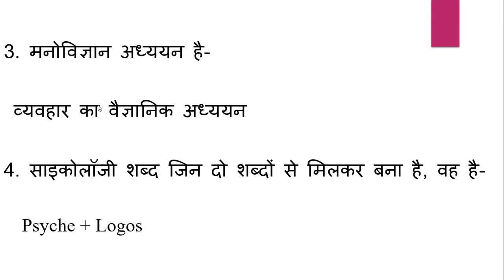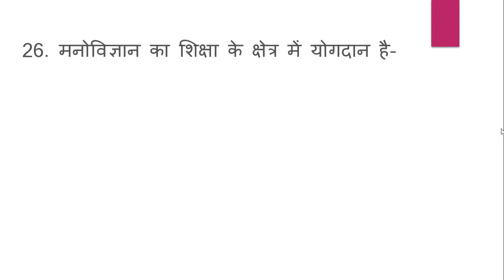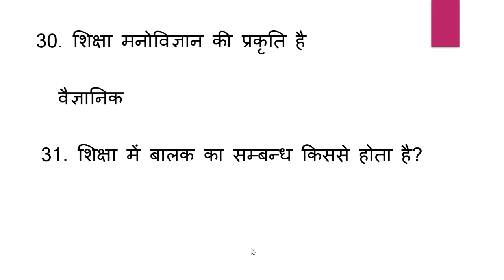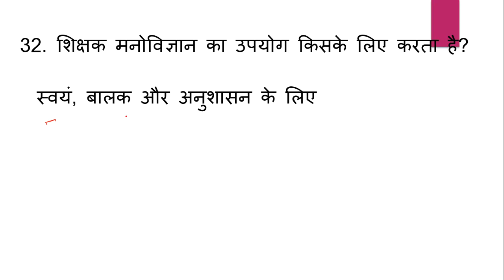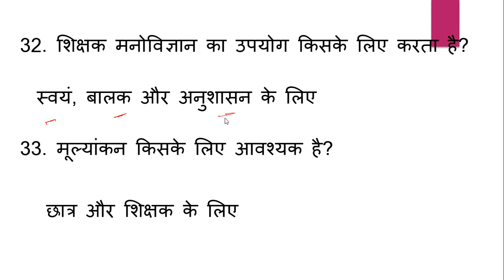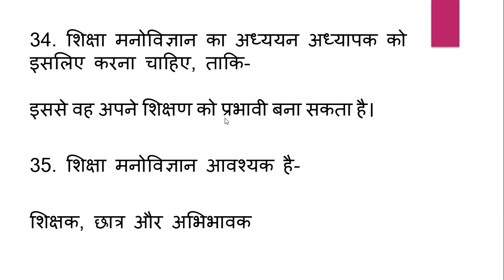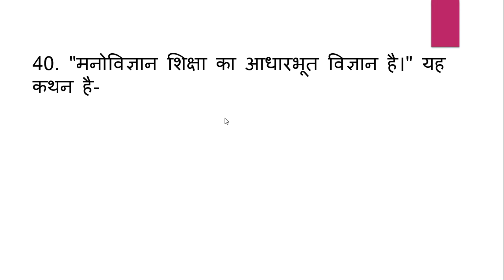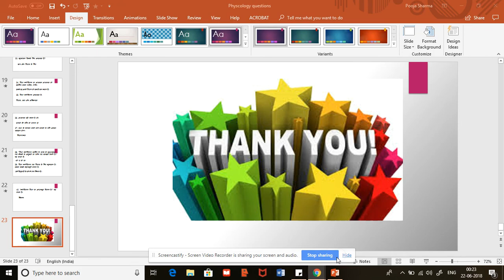Top 40 Most Important Question of Psychology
Best Video class for

DSSSB, CTET, HTET, REET, UPTET, BIHAR TET UGC

4. साइकोलॉजी शब्द जिन दो शब्दों से मिलकर बना है, वह है-

-Psyche + Logos

5. शिक्षा को सर्वांगीण विकास का साधन माना है-

-महात्मा गाँधी ने

6. मनोविज्ञान को मस्तिष्क का विज्ञान मानने वाले विद्वान कौन थे?

-पॉम्पोनॉजी

7. मनोविज्ञान को चेतना का विज्ञान किसने माना?

-वुन्ट, वाइव्स और जेम्स ने

8. प्रयोगात्मक मनोविज्ञान के जनक कौन थे?

-वुन्ट

9. वर्तमान में मनोविज्ञान को माना जाता है-

-व्यवहार का विज्ञान

10. मनोविश्लेषणवाद के प्रवर्तक कौन थे?

-फ्रायड

11. मानसिक परिक्षण की विधि विकसित करने वाले विद्वान कौन थे?

-बिने

12. मनोविज्ञान का शिक्षा के क्षेत्र में योगदान नही है-

-शिक्षा के सैद्धान्तिक पक्ष पर बल

13. "आधुनिक मनोविज्ञान का सम्बंध व्यवहार की वैज्ञानिक खोज से है।" यह परिभाषा किसकी है?

-मन की

14. मनोविज्ञान के अंग्रेजी पर्याय 'साइकोलॉजी' शब्द की व्युत्पत्ति हुई-

-ग्रीक भाषा से

15. शिक्षा मनोविज्ञान की विषय-सामग्री सम्बन्धित है-

-सीखना

16. मनोविज्ञान को 'विशुद्ध विज्ञान' माना है-

-जेम्स ड्रेवर ने

17. "मनोविज्ञान मन का वैज्ञानिक अध्ययन है।" कथन किसका है?

-वेलेन्टाइन

18. मनोविज्ञान है-

-विधायक विज्ञान

19. मनोविज्ञान के अन्तर्गत किया जाता है-

-मानव, जीव-जन्तुओं तथा संसार के अन्य सभी प्राणियोंका अध्ययन

20. व्यवहारवाद का जन्मदाता किसे माना जाता है?

-वाटसन